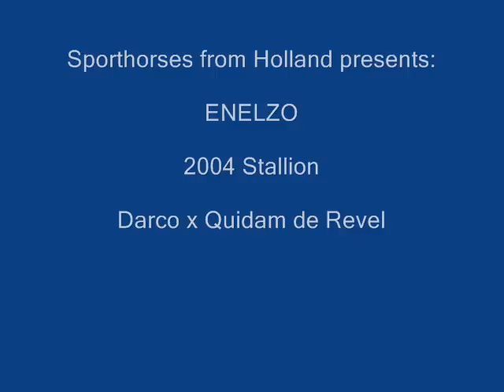Enelzo `Sporthorses from Holland` FOR SALE peter bulthuis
2004 stallion by Darco x Quidam de Revel
GP ready